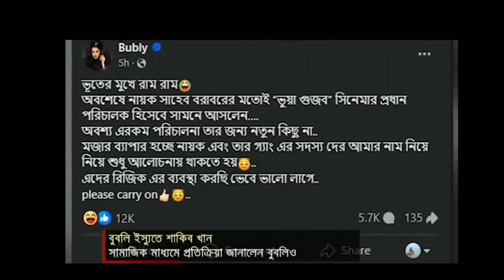Scandal Bubly শাকিব খানসহ আমাদের রিযিকের মালিক বুবলী গুগলি